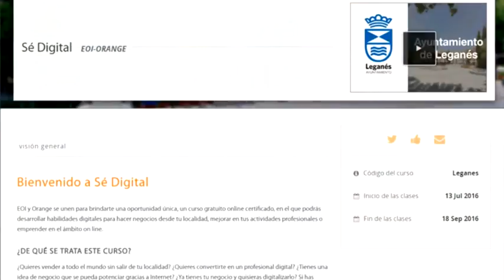"SÉ DIGITAL" UN PROGRAMA PARA EL COMERCIO DIGITAL DE LEGANÉS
El Ayuntamiento de Leganés, la Escuela de Organización Industrial (EOI) y Orange se unen para impulsar el emprendimiento y la economía digital local. Esta iniciativa se encuadra en las acciones del I Plan de Fomento del comercio local del Ayuntamiento.
Con el lanzamiento de esta iniciativa, el Ayuntamiento de Leganés, Orange, EOI y UNELE colaborarán en la generación de actividad económica y de empleo, para contribuir a mejorar la competitividad de la economía local y ayudar a aquellos que busquen desarrollar sus negocios y formar parte de la revolución digital desde sus ciudades.
La iniciativa se encuadra en las acciones del I Plan de fomento del Comercio local puesto en marcha por el Ayuntamiento de Leganés. El Consistorio busca con esta iniciativa ampliar y actualizar la formación del comercio local para lograr nuevas oportunidades de negocio en el comercio de proximidad. El alcalde de Leganés, Santiago Llorente, ha destacado que el Gobierno local sigue trabajando para "apoyar e impulsar el comercio local" ya que "supone un motor de empleo estable y de calidad en la ciudad".
Sé Digital, un programa de adaptación a la nueva economía digital
"Sé digital" es un programa impulsado por EOI en colaboración con Orange para fomentar la transformación del tejido empresarial de municipios y ciudades, con el fin lograr una rápida y efectiva adaptación de estas poblaciones y sus habitantes a los retos que plantea la nueva economía digital global. Esto se consigue a través de un plan de formación online gratuito, que ayudará a empresarios y emprendedores locales a desarrollar sus habilidades digitales, mejorar sus actividades profesionales a través del aprovechamiento de las nuevas tecnologías y digitalizar y desarrollar sus negocios.
A través del programa "Sé digital", se formará a unas 10.500 personas en toda España interesadas en conocer las oportunidades de negocio que les pueden ofrecer las TIC para participar en la nueva economía global desde sus localidades.
Las herramientas digitales son un mercado generador de oportunidades de negocio, que a su vez exigen nuevas necesidades formativas en economía digital, innovación y emprendimiento, a las que responde el programa "Sé digital". Por esta razón, el Ayuntamiento de Leganés y UNELE promoverán activamente entre los ciudadanos y empresarios la participación en este curso, que comienza este 13 de julio, y para el que la inscripción está ya abierta en la web del programa. La formación concluirá el 30 de septiembre y es posible incorporarse a la misma hasta dos semanas antes de su finalización.